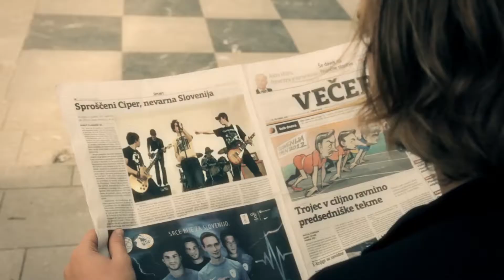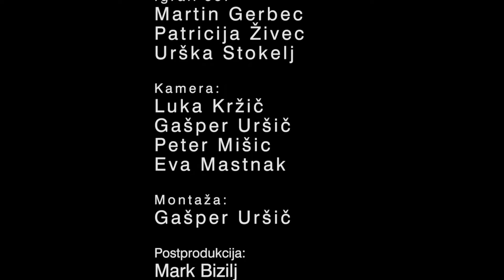Zmagovalec Rock vizij 2012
Člani skupine Fireflies prijateljujejo že od malih nog, leta 2007 pa so prijatelji postali tudi band. Po menjavi vokalista je skupina dobila nov zagon pri ustvarjanju glasbe in napredovala tudi na kvaliteti. Med tem, ko jih z rahlo "ska" vokalom vzpodbuja Marko Štibelj, za ritem poskrbi Martin Doljak za bobni. S kitaro v roki dirigira Vid Vraničar, da pa bo slika popolna oder treseta tudi Peter Paravinja na Ritem kitari, ter Matic Žagar na Bas kitari. Kot vsak glasbenik si tudi oni želijo, da bi bilo nastopanje glavni vir njihovega zaslužka. S svojo glasbo ciljajo predvsem na slovensko publiko, vendar jih tudi tujina ne prestraši.Do sedaj so posneli 3 skladbe, fantje pa že marljivo ustvarjajo nove pesmi. V 2012 se fantje zapirajo v studio - Novi hiti so na poti.

Vid Vraničar, solo kitara
Peter Paravinja, ritem kitara
Marko Štibelj, vokal
Matic Žagar, bas kitara, vokal
Martin Doljak, bobni

O videospotu:

Študentje 2. in 3. letnika Visoke šole za umetnost Univerze v Novi Gorici imamo že v prvem mesecu študijskega leta 2012/2013 za sabo projekt, ki smo ga izpeljali v treh dneh. Gre za videospot zasedbe Fireflies, ki je s pesmijo -13 zmagala na Rock vizijah in  si za nagrado prislužila snemanje videospota. Produkcijsko smo izdelavo videospota v celoti prevzeli študentje, ob podpori mentorja Istoka Jana Simončiča.
Priložnost, ki se nam je ponudila, je bila za študente, kot smo mi, idealna. V fazi priprav smo izdelali scenarij in sestavili ekipo. V enem dnevu smo nato posneli ves potreben material, naslednja dva dni pa so sledili montaža in obdelava slike, dodajanje efektov ter zadnji popravki. Celotna ekipa je ves čas trdo delala, uporabili smo predhodna znanja, s tem pa smo gradili nova. In kar je najpomembneje: za nami je še en uspešen projekt, ki v procesu našega izobraževanja pomeni velik korak naprej, saj se bo marsikdo izmed nas v prihodnosti soočal s tovrstnimi projekti. Vsekakor lahko rečemo, da je za nami zelo pozitivna izkušnja, pri kateri je vsak izmed nas nekaj doprinesel in se naučil nekaj novega.